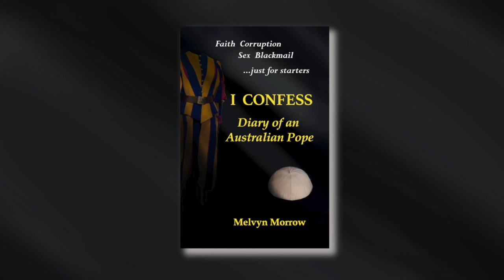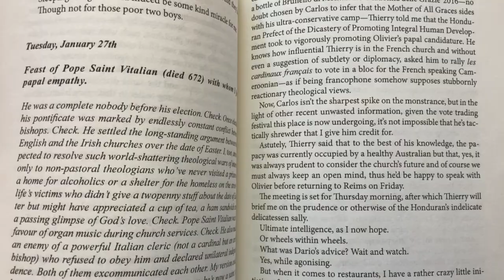Susie Elelman with Melvyn Morrow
Susie Elelman of Australia's 2GB-4BC Radio speaks to Melvyn Morrow, author of I CONFESS: DIARY OF AN AUSTRALIAN POPE!

Is it fiction, or “faction”?

What happens when a reformist pope meets an intransigent institution? In a quirk of fate, an Australian cardinal is elected Pope John XXIV and begins proposing reforms he believes will rejuvenate the church. But he’s fighting a centuries-old system whose primary purpose is to resist change and maintain the status quo, putting him on a collision course with Vatican officials who want to cut his tenure short prematurely—and perhaps permanently.

Told with great wit and humor through the entries in Pope John XXIV’s personal diary, I CONFESS: DIARY OF AN AUSTRALIAN POPE presents a behind-the-curtains view of the papacy.

And we all know there’s nothing more captivating than reading someone else’s diary…

The perfect holiday gift for readers who aren’t afraid to have their beliefs challenged – or, maybe, supported.